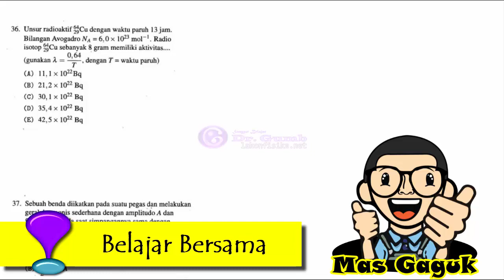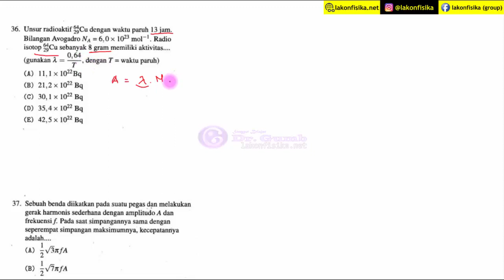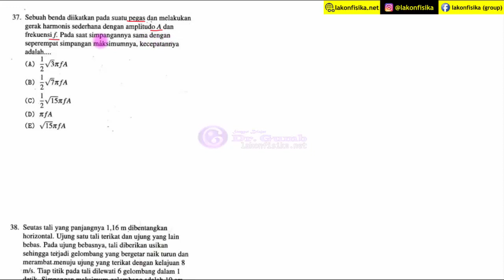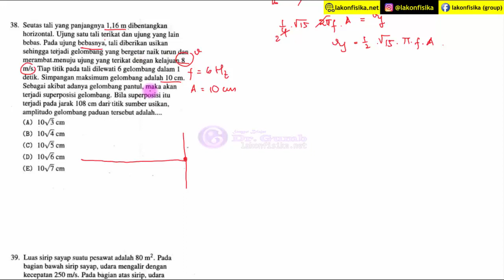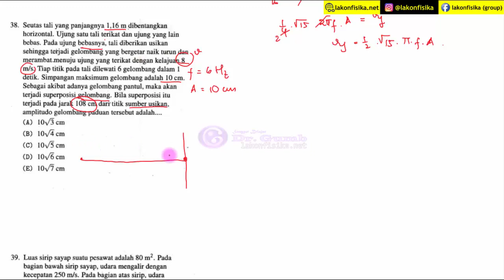Soal Fisika SIMAK UI 2018 - Pembahasan Part 2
Video seri latihan soal simak UI kali ini berisi Soal Fisika SIMAK UI 2018 - Pembahasan Part 2. Ada 3 part pembahasan simak ui 2018 untuk materi fisika. Model soal simak UI memang selalu unik dan menarik, tentunya punya karakteristik soal HOTS seperti UTBK 2019. Jadi silakan juga bisa ditambah latihan soal UTBK 2019 untuk menunjang persiapan simak UI 2019 ini.